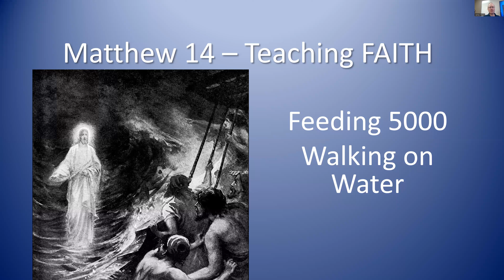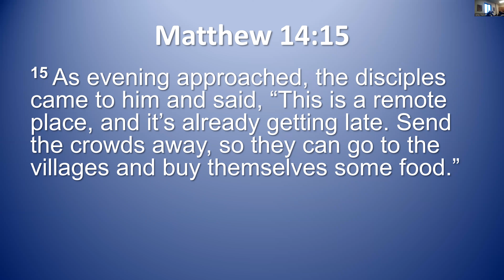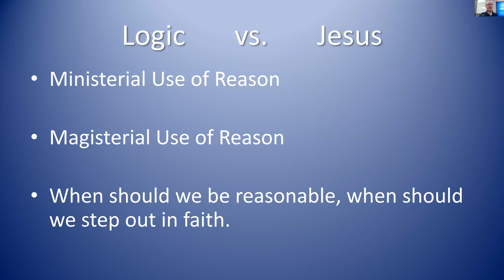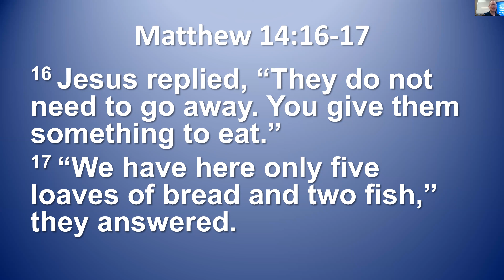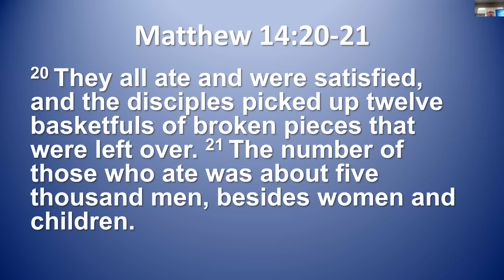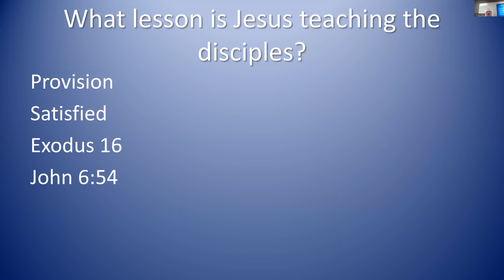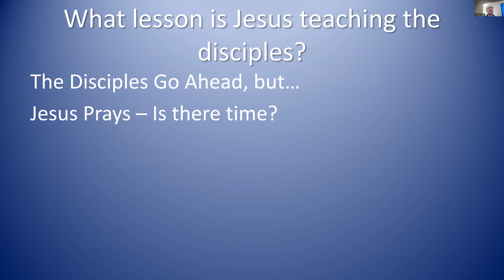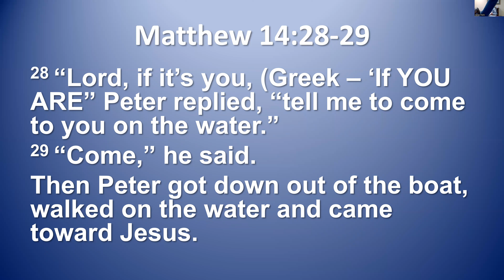Bible Study Matthew 14 Feeding 5000, Grief, and Teaching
Walking on Water after John the Baptist is Beheaded